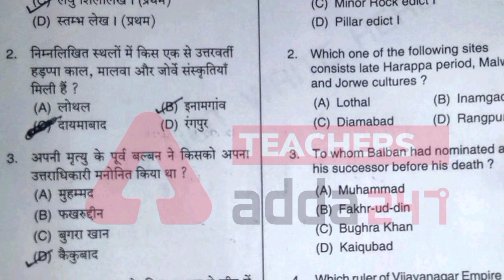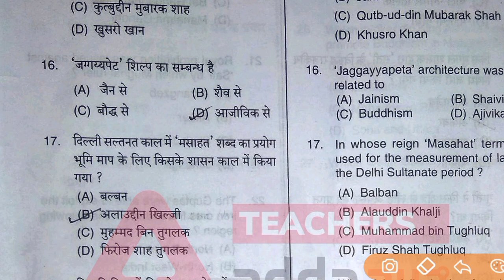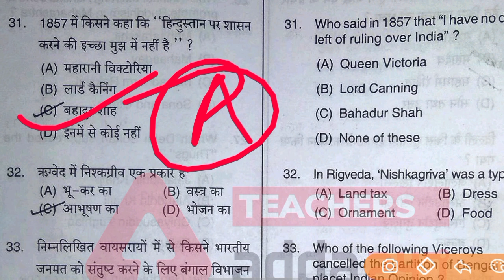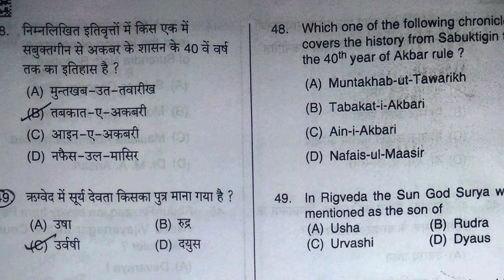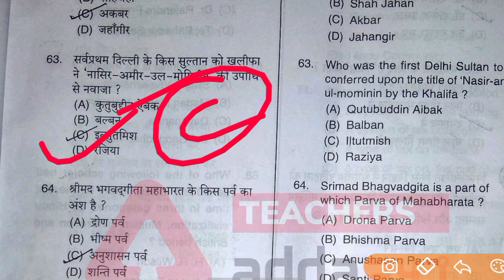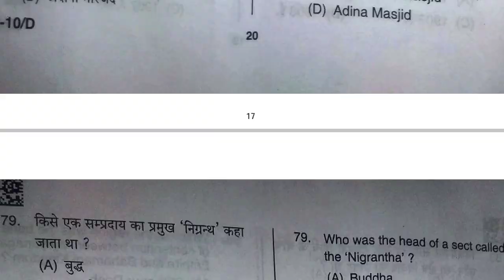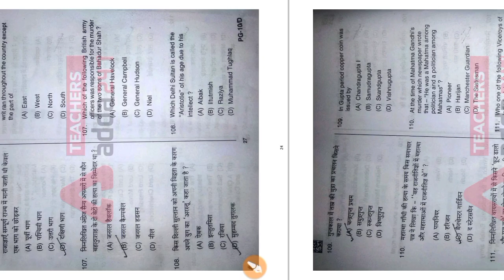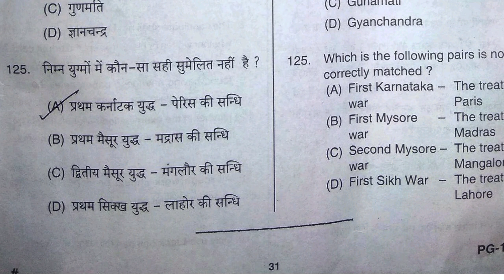UP PGT HISTORY ANSWER KEY 2021 | यूपी पीजीटी इतिहास ANSWER KEY 2021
UP PGT HISTORY ANSWER KEY 2021 | यूपी पीजीटी इतिहास  ANSWER KEY 2021 | UP PGT 2021 ANSWER KEY | Mithun Sing

up pgt history answer key 2021

up pgt history

up pgt history classes

up pgt history previous year question

paper

up pgt history syllabus 2021

up pgt history practice set

up pgt history cut off 2021

up pgt history chandra institute

KVS👇

KVS RECRUITMENT
KVS VACANCY

NVS👇

NVS PREPARATION